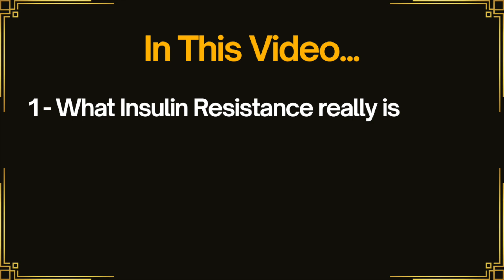How to reverse your Insulin Resistance in 30 days (using Science)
If you’re constantly tired after meals and carrying stubborn belly fat that won’t shift, there’s a good chance you’re dealing with insulin resistance.

In this video, I’ll show you how to fix your insulin resistance in 30 days — without cutting carbs, starving yourself, or living in the gym.

You’ll learn:

- What insulin resistance really is and the warning signs to look for
- The four levers that reverse it fast — food, movement, sleep, and stress
- How to eat to stabilise blood sugar and rebuild your energy

The simple 30-day plan that’s helped hundreds of men lose fat, boost testosterone, and finally feel like themselves again. This isn’t about hacks or restriction — it’s about giving your body the reset it needs to work the way it should.

Watch now to learn how to fix your insulin resistance in 30 days and start feeling sharper, leaner, and more energised within weeks.